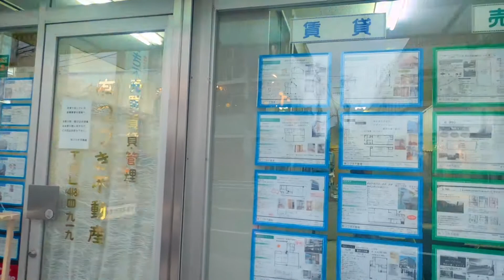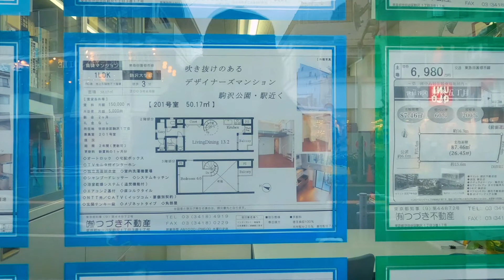À pied à Tokyo : Komazawa Daigaku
Toujours dans l'arrondissement de Setagaya, mais plus près de la gare de Komazawa Daigaku (Université de Komazawa). Un quartier tranquille, avec les commerces habituels des gares japonaises.
Toujours un problème de bruit du vent et des voitures, je vais voir si je peux chopper un petit micro pour améliorer ça.